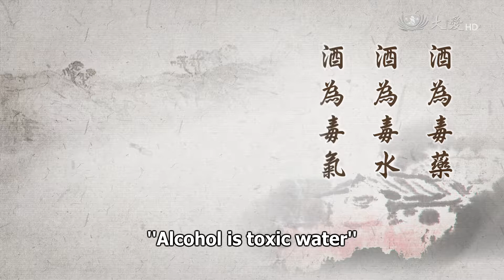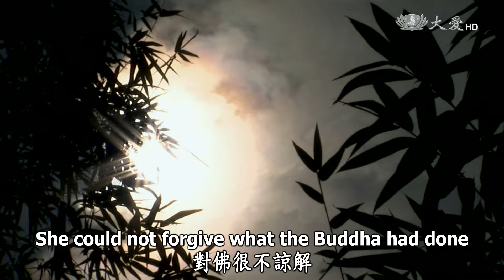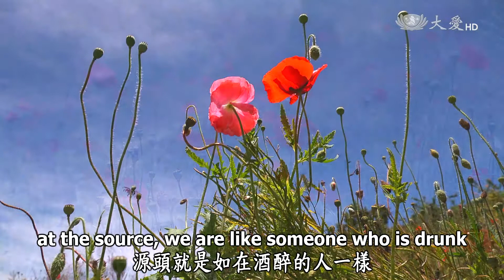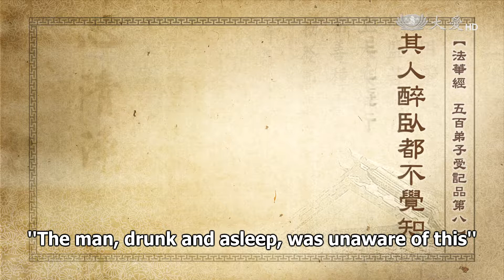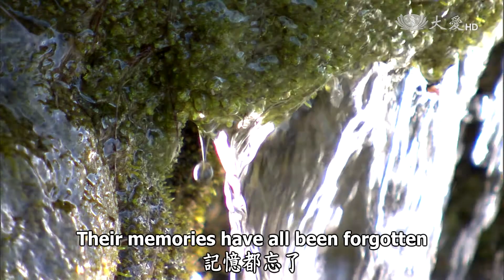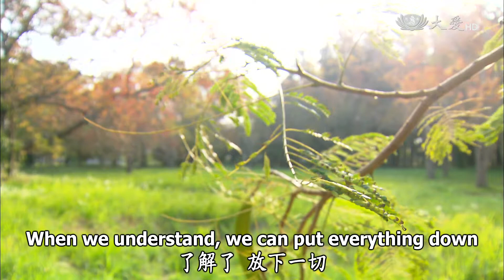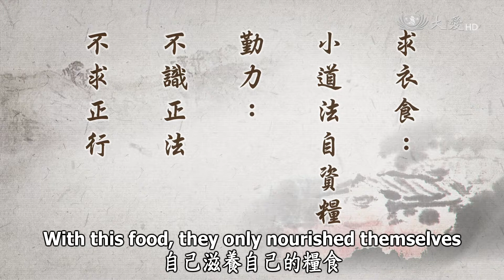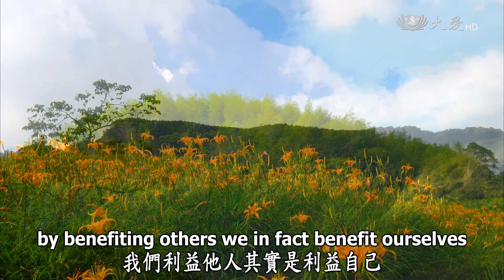Wisdom at Dawn (Lotus Sutra) ep1151: Drunk on Ignorance, Sleeping through Life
Drunk on Ignorance, Sleeping through Life
靜思妙蓮華 - 醉無明酒 臥生死關

"Alcohol is a toxic drug.
Alcohol is toxic water.
Alcohol is toxic gas.
It is the source of all transgressions
and the root of all evil.
We must uphold the rules,
abide by the precepts,
maintain diligence and calm our mind;
then, our wisdom-life will be pure and radiant."

When it comes to alcohol, everyone should know that if we drink it, when consumed in excess, we become drunk. What are the characteristics of being drunk? After alcohol is consumed, in that excitement, whatever it is that we do, we ourselves will not be very clear about it; we become reckless and agitated. In so many matters, it is because of being drunk that someone made mistakes. Not only does [alcohol] result in mistakes, it is also very harmful to our body and mind.